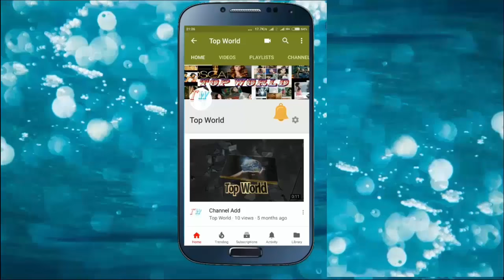Top 25 Celebrities With Pornstar's Doppelganger Part-1 | Celebrity Look A Like | Celeb Twin Face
Title :  Top 25 Celebrities With Pornstar's Doppelganger Part-1 | Celebrity Look A Like | Celeb Twin Face

In This Video I Try To Give The Some Doppelganger Face Of Pornstars. Yes Some Of Popular Celebrity's Face Is So Much Similar With Some Of Popular Pornstars. So 3 Part Video Serially I Share With You Those Doppelganger Face. This Is Part-1. The Generated List Is Below & Visual Is Properly Clear If You Watch The Video.

Real Celebrity Face Pornstar Face

1. Zooey Deschanel - Ellie Idol
2. Katy Perry - Natasha Nice
3. Leighton Meester - Tori Black
4. Anna Kendrick - Abigaile Johnson
5. Lyndsy Fonseca - Faith Leon
6. Natalie Dormer - Indi
7. Kristen Bell - Kenzi Marie
8. Olivia Wilde - Sophie Lynx.
9. Jennifer Connelly - Kety Pearl
10. Nicole Kidman - Diane Deluna
11. Scarlett Johansson - Jeanie Marie Sullivan
12. Shakira - Carmel Moore
13. Britney Spears - Teagan Presley
14. Taylor Swift - Jana Jordan
15. Jaime Pressly - Jesse Jane
16. Emma Stone - Sadie West
17. Lindsay Lohan - Danie Jensen
18. Kate Beckinsale - Crystal Klein
19. Nicki Minaj - Alicia Smiles
20. Kari Byron - Brittany O'Connell
21. Elizabeth Hurley - Jenna Presley
22. Kate Hudson - Alexis Texas
23. Jenna Marbles Brooke Marks
24. Jaimie Alexander - Peta Jensen
25. Selena Gomez - Zoye Kush

Audio Credit :
Youtube Audio Free Library -